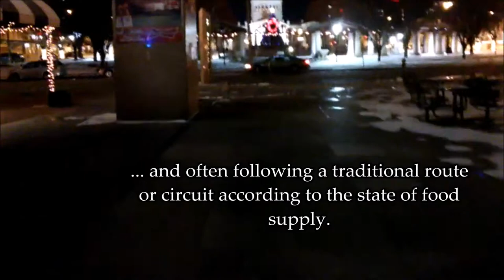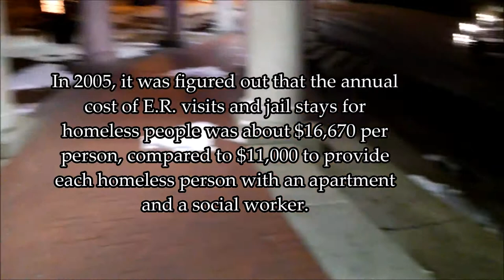Project Glass Louis - Wake Up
It's been a couple months since we decided to make Project Glass Louis official and our short-film series shot entirely with Google Glass is well on it's way to bringing to light some of the most pressing issues that St. Louis faces: hunger and homelessness.

I want to continue giving everyone that's been a part of this a working installment so you can see what I've been seeing.

a Feed Louis Production - "Wake Up"